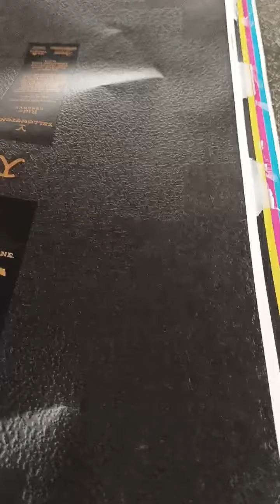large solid area embossing finish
"Large Solid Area Embossing refers to the application of embossing technology, specifically targeting expansive and solid areas of a surface. This process utilizes concave and convex dies to induce plastic deformation under pressure, resulting in the creation of detailed patterns or designs that are embossed onto the surface. In the case of large solid area embossing, the emphasis is on the even and consistent application of pressure across the extensive area, ensuring that the embossed pattern is uniformly reproduced and displays a prominent three-dimensional effect. This technique enhances the visual appeal and tactile quality of the finished product, giving it a distinctive texture and depth."embossingmachine